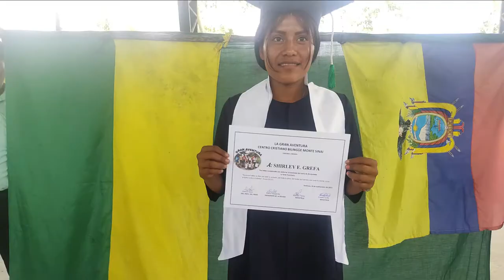las aventuras con los niños